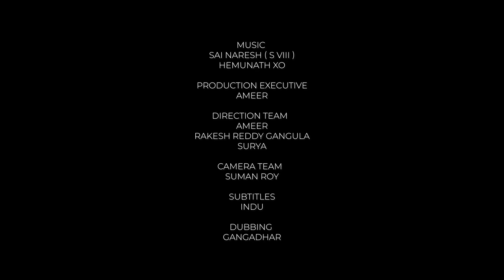రోజావే / Rojave 🥀 I A tale of life I Sri Priya Iduri I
Watch this incredible journey where one person faces tough times but never gives up. They feel different emotions like frustration, sadness, and doubt, which we all go through when things get hard.

But here's the amazing part - they don't stop there. As the story goes on, you'll see them change. They become stronger and face their challenges with determination and hope. It's a reminder that even when life is tough, we can find our inner strength and bounce back.

This story is like a powerful song that goes with all these emotions, showing us how strong people can be. It proves that even when life is really difficult, we can come out of it even stronger. Join us on this journey and see how the human spirit can triumph over anything.

Cast:
Sripriya
Rose

Written by: @saahithi.g
Produced by: Sri Priya Iduri
DOP: @__kiransahu ; @sid.frankiss
Direction: @sriram_chalapareddy
Edit by: @tarachandrashekar
Produced by: @nanifangirl
Production executive: @theaahwan
Poster by: @mohan_arilli